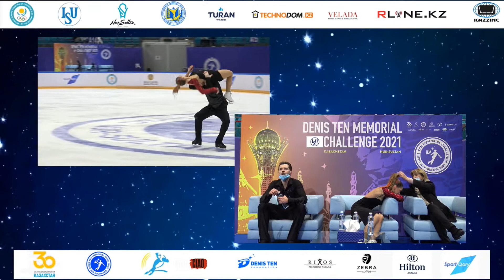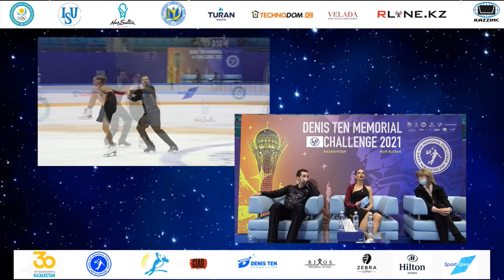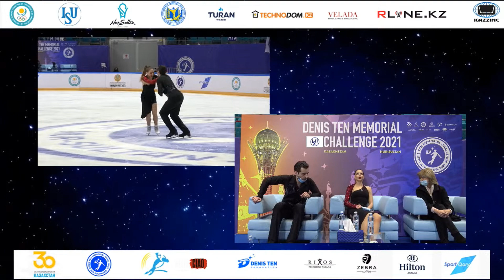Denis Ten Memorial Challenge 2021 Alexandra Nazarova and Maxim Nikitin FD